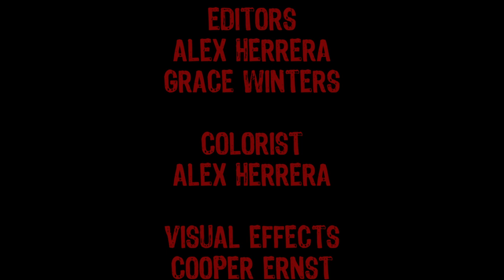Floris - Don't Wanna Hear It (Official Music Video)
Music Video to 'Don't Wanna Hear It' by Floris